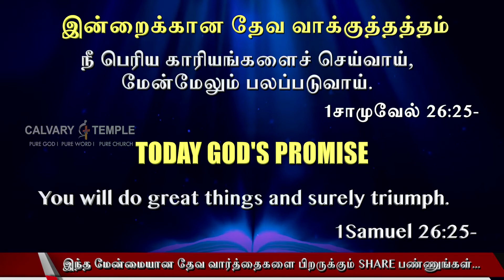Today God's Promise Tamil | 4th_Feb_2022